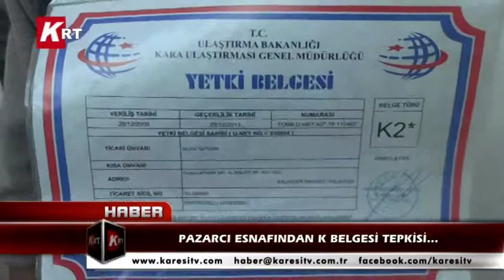Pazarcı Esnafından K Belgesi Tepkisi...